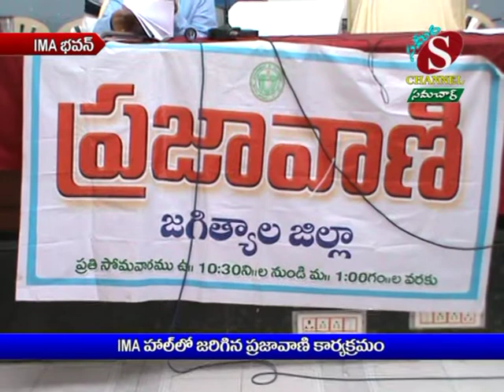Sameera Channel News - Jagtial | 30.04.18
Sameera Channel